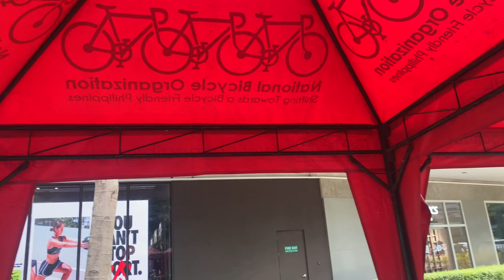MAHIRAP MAGTIWALA LALO SA PANAHON NGAYON